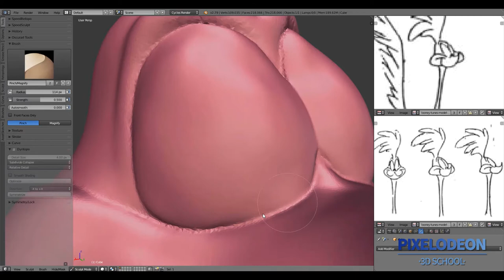Trailer Modelado Fan-art Correcaminos Pixelodeon 3d School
En las II Jornadas 3D de Madrid, se comenzó a Modelar el Personaje del Correcaminos pero por falta de tiempo no se pudo terminar.

Tal y como nos solicitó la comunidad hemos decidido realizar este directo para completar el modelado.

No os lo perdáis el próximo Lunes 2 de Abril a las 21:00h(hora peninsular).

Modelado por: Diego Moya
Software: Blender 2.79a

Acceso libre, te esperamos :)